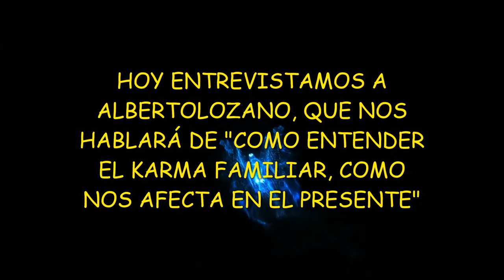¿ Como influye el Karma familiar en nuestras vidas? Entrevista a Alberto Lozano